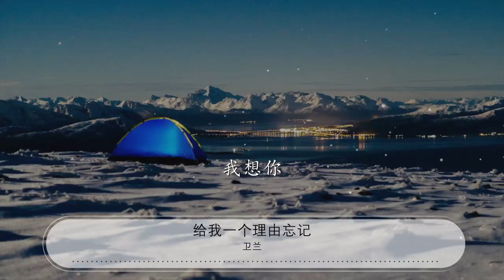給我一個理由忘記 - 衛蘭『卻在我的心裏 只是哪怕周圍再多人』【動態歌詞Lyrics】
衛蘭

00:00 給我一個理由忘記 (Live) - 衛蘭 (Janice Wei)
00:19 詞：鄔裕康
00:39 曲：遊政豪
00:59 雨都停了 這片天灰什麼呢

01:06 我還記得 你說我們要快樂

01:13 深夜裏的腳步聲 總是刺耳
01:18 害怕寂寞
01:20 就讓狂歡的城市陪我關燈
01:26 只是哪怕周圍再多人

01:30 感覺還是一個人

01:33 每當我笑了
01:35 心卻狠狠的哭着

01:40 給我一個理由忘記
01:44 那麼愛我的你
01:47 給我一個理由放棄

01:51 當時做的決定
01:54 有些愛 越想抽離
01:56 卻越更清晰
01:58 而最痛的距離
02:01 是你不在身邊
02:04 卻在我的心裏

02:25 當我走在 去過的每個地方

02:32 總會聽到 你那最自由的笑

02:39 當我回到 一個人 住的地方
02:44 最怕看到
02:46 冬天你最愛穿的那件外套

02:52 只是哪怕周圍再多人

02:56 感覺還是一個人
02:59 每當我笑了 心卻狠狠的哭着

03:06 給我一個理由忘記

03:10 那麼愛我的你
03:13 給我一個理由放棄

03:17 當時做的決定
03:20 有些愛 越想抽離
03:22 卻越更清晰
03:24 而最痛的距離 是你不在身邊
03:29 卻在我的心裏
03:37 哦哦哦

03:56 給我一個理由忘記 大雨裏的別離
04:03 給我一個理由放棄 我等你的決心
04:10 有些愛 越想抽離 卻越更清晰
04:14 而最痛的距離 是你不在身邊
04:20 卻在我的心裏

04:36 我想你